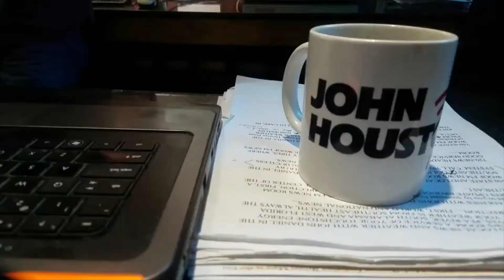John Houston - Tesh Facebookathon A